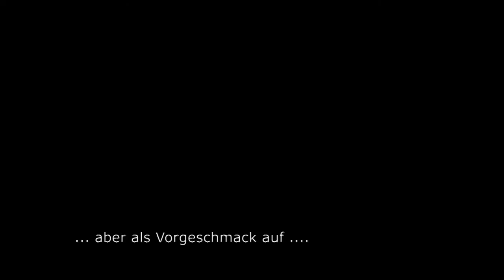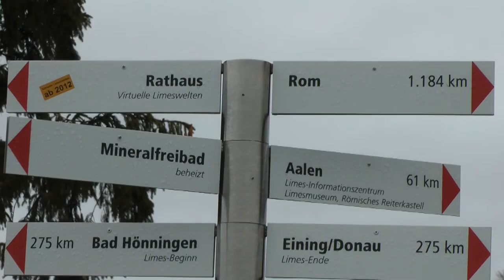Abschied Yokohama Mai 2012.MPG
Am 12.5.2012 geht mein Flieger zurück nach Hause. Zur Golden Week kam Lorita zu Besuch und konnte sich ein Bild von Japan machen. Ich möchte mich hier bei ihr für ihr Verständnis, ihr Vertrauen und Unterstützung danken, aber auch bei Euch für die Kommentare und Anregungen.
Arigatou gozaimasu und Sayonara Yokohama